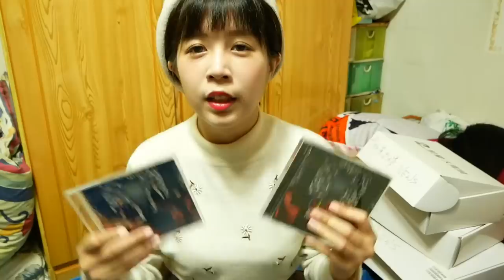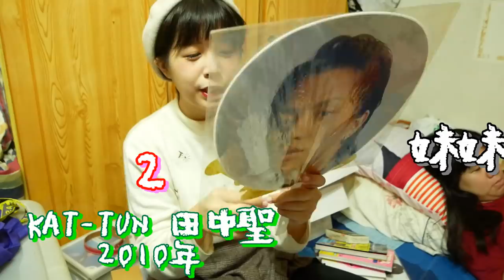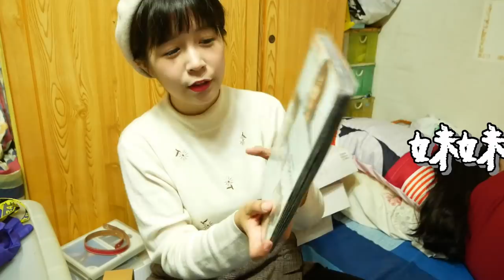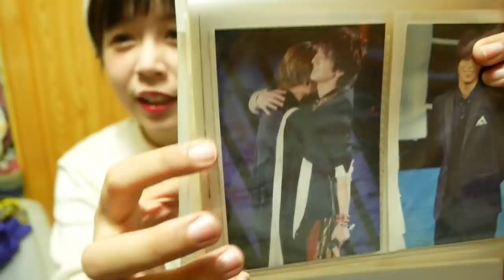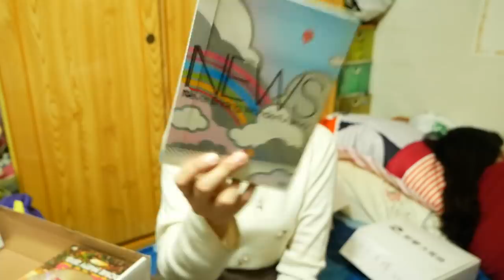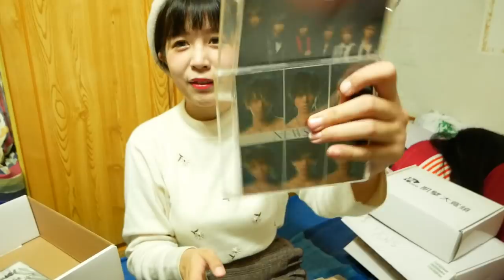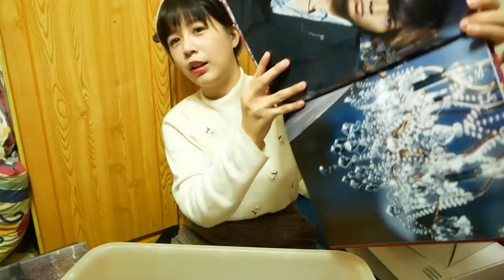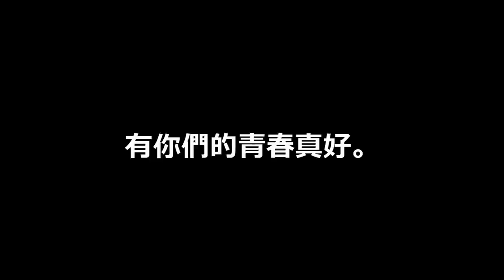🌋台灣老家尋寶！我以前也買太多傑尼斯周邊商品～哈日青春時代❤️｜RU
我以前真的是數一數二的瘋狂...哈哈哈哈哈哈
而且其實我也很愛日本諧星(遮臉)